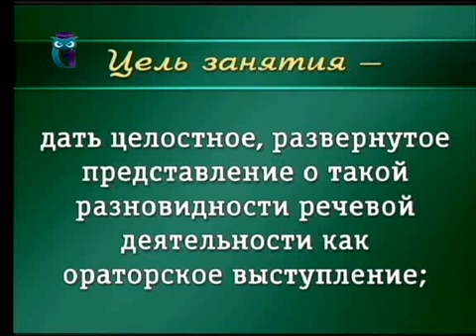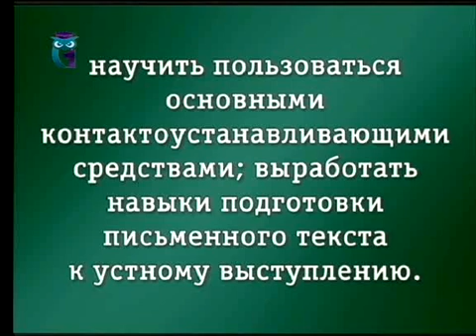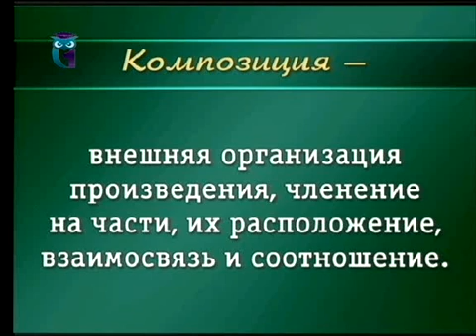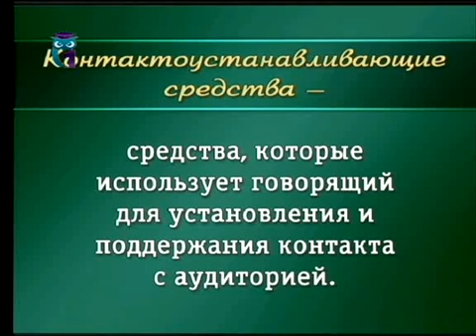Русский язык. Урок 1.8. Выступление как разновидность ораторской речи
Русский язык для всех. Родная речь. Владимир Базылев. Образование для всех. Первый образовательный канал. Остальные уроки смотрите на